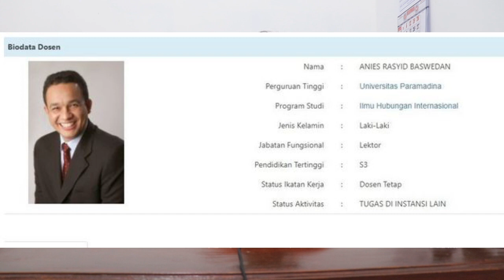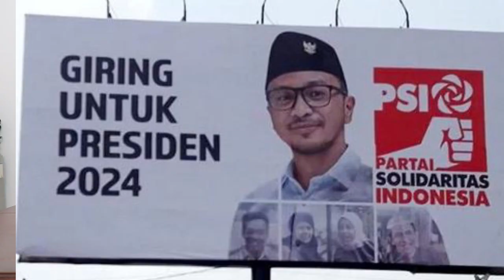viral!! GIRING JADI BULAN-BULANAN DIMEDIA SOSIAL SETELAH SERANG ANIES, bedanya ANIES DAN GIRING !!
Pada video pidatonya ia disebut menyindir sosok Gubernur DKI Jakarta, Anies Baswedan.

Tapi publik bukannya simpati namun melayangkan berbagai ketidaksetujuan dengan ungkapan Giring di pidatonya.

Dan pada unggahan akun Twitter terbaru, menampilkan status pendidikan Giring di Universitas Paramadina.

Ada cuitan oleh akun Twitter @enggalpamukty, menunjukkan bahwa Giring Ganesha Dumaryo atau Giring sempat menempuh pendidikan di Universitas Paramadina.

Ada gambar tangkapan layar website pddikti.kemendikbud status Giring merupakan mahasiswa pindahan. Namun ia kemudian dikeluarkan dari Universitas tersebut.

Sementara pada kolom komentar, seorang warganet dengan akun @d2patriardi menunjukkan profil Anies di laman yang sama.

Anies Rasyid Baswedan juga memiliki hubungan kampus dengan Giring, yakni sama-sama di Universitas Paramadina. Keduanya juga berada di program studi yang serupa, yakni di Ilmu Hubungan Internasional.

Bedanya, Anies menjabat sebagai Lektor dan dosen tetap di Universitas tersebut.
"Mungkin Si Giring dendam," tulis @d2patriardi megacu pada hubungan Giring dan Anies.

Oh pantesan ya Giring dendam banget sama Anies," tulis warganet.

"Oh gegara ini jadi sering bilang Pak Anies pembohong," imbuh warganet lain.

"Biasanya kelakukan berbanding lurus dengan masalah di kampus," tulis warganet.

viral,
Giring,
Giring Ganesha,
ANIES,
Anies Baswedan,
Universitas Paramadina,